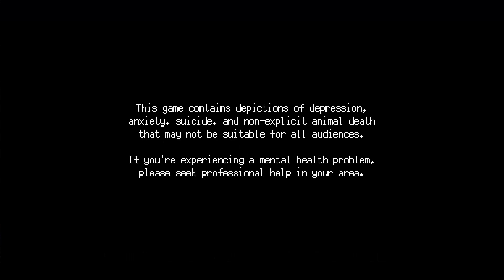Black Forest Gateau: A Space for the Unbound (Part 10)